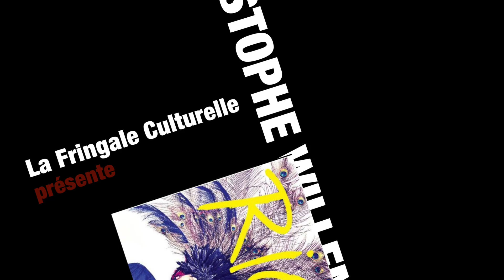Christophe Willem : « Il y avait un coté très novateur chez Zazie »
L'interview complète de Christophe Willem à lire ici 👉🏻 (p. 65)